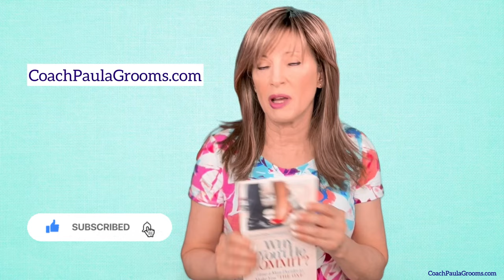THE NUMBER ONE WAY TO GET HIM TO PURSUE YOU AGAIN!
The number one way to get him to pursue you again is to HOLD BACK!  If you have been pursued by a man in the beginning, or think you've been pursued, this video is a must

USE the info in this video to GET HIM TO PURSUE YOU AGAIN!

3 KEY TAKEAWAYS:
RECOGNIZE real pursuit and if that pursuit was for just sex
RECOGNIZE when a man pulls back and then...
REACT by hold backing, then you'll get him to pursue you again!

01:17 REAL pursuit defined
03:20 TIME in your PRESENCE is the key to recognizing real pursuit
03:37 What MAKES a man fall in love
04:22 Just for sex, or is it MORE?
04:47 THROUGH the act of pursuit, he feels more
04:52 His CRITERIA for pursuit
05:59 HOLDING BACK will get you more
06:28 CHANGE up by holding back and letting him come towards you
07:57 RECOGNIZE what the initial pursuit was for
08:18 He must have CHALLENGE again!
08:50 If you need MY HELP to tip you over to SUCCESS

Make a decision to get guidance for CREATING & KEEPING your relationship!  It is through YOUR  COMMITMENT to doing what works with men, that you will get the commitment you desire and DESERVE!  Go to CoachPaulaGrooms.com/programs to find out more.

📝MY BOOK

I'm glad you're here!  I'm Coach Paula Grooms, a Dating and Relationship COACH FOR WOMEN, LICENSED SOCIAL WORKER and author of Why Won't He Commit?: How a Man Decides to Make You The One."  Through my PERSONALIZED Coaching Programs, I help you FIND or REUNITE with a man you truly desire, inspire HIS CONTINUED INTEREST, create the RELATIONSHIP OF YOUR DREAMS, and receive the COMPLETE COMMITMENT you totally deserve.

Here you'll find many of my dating tips, texting and relationship approaches, and advice on the behavioral modifications that work for every woman to transform her solo life into a real-love duo of happiness, and fulfillment.

If you want an easy way to get started, go to COACHPAULAGROOMS.com and start with a free evaluation: one for dating, and one for relationships or check me out on Insta/

I believe women are love in the world and deserve all the love they desire. I feel blessed that you're here and watching my videos that will help you get all that you desire and deserve!

Coach Paula
Viewing this YouTube channel is not intended to and shall not create any provider-client relationship between you and Coach Paula Grooms or Paula Grooms, LLC. Messages or other forms of communication that you transmit to this YouTube channel will not create any provider-client relationship and thus information contained in such communications may not be protected as privileged. Neither Coach Paula Grooms nor Paula Grooms, LLC makes any representation, warranty, or guarantee about the accuracy of the information contained in this YouTube channel or in links to other YouTube channels, websites, or platforms of any kind. This YouTube channel is provided "as is," and does not represent any outcome or result from viewing this channel. Viewing this YouTube channel is at your own risk. You enjoy this YouTube channel and its content only for personal, non-commercial purposes. Neither Coach Paula Grooms nor anyone acting on her behalf will be liable under any circumstances for damages of any kind.